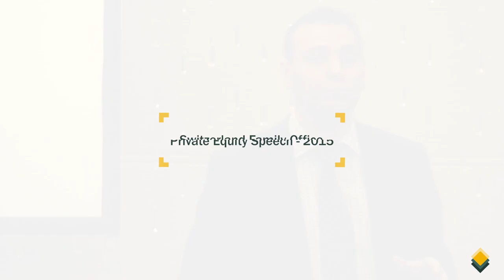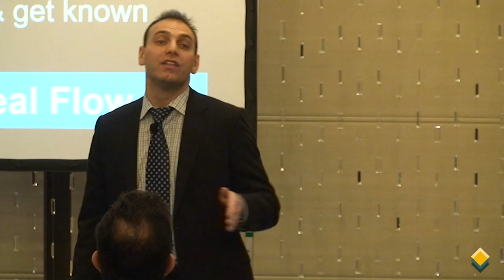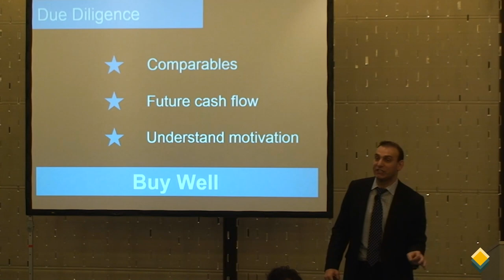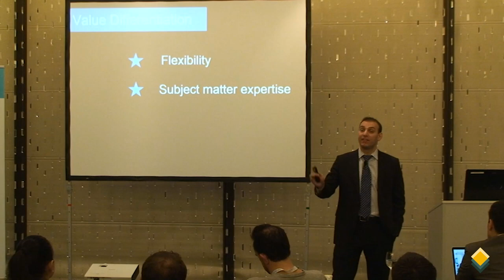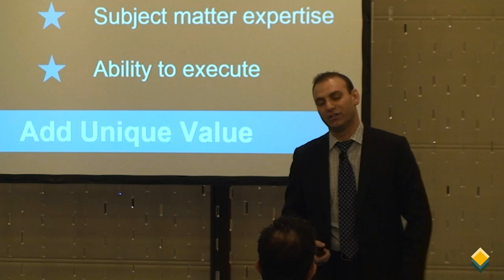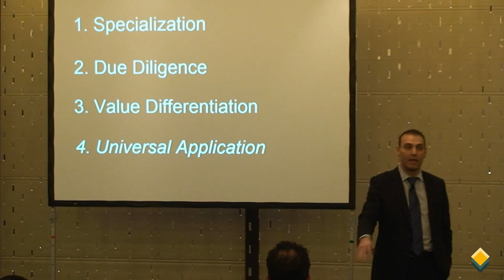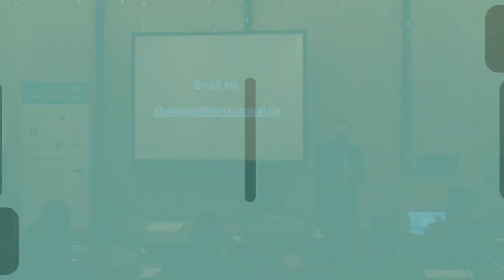Switzerland Family Office Private Equity Speech - 2015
In this Mink Learning video, we will share a speech that Steve gave at the Family Office Forum in Zurich, Switzerland back in 2015 titled: How Family Offices Invest Directly into Private Companies.

0:00 - Introduction
0:40 - How to gain proprietary deal flow in private equity -
2:13 - Due Diligence -
7:47 - Story about structuring a win-win deal in private equity  -
10:47 - Value differentiation in private equity  -
12:30 - Example of building direct private equity capabilities  -
14:44 - Conclusion - bringing everything together -
18:04 - Mink Learning's Offerings -